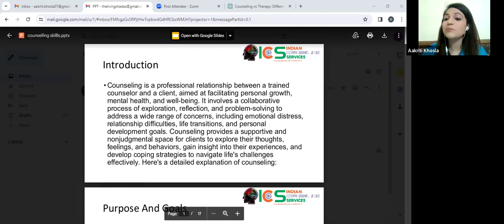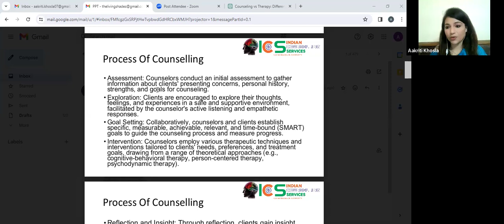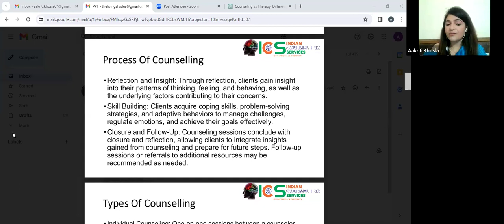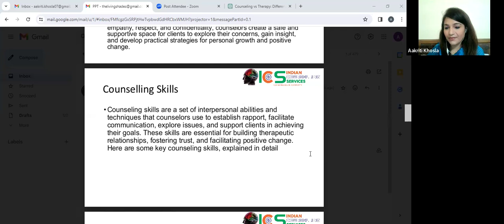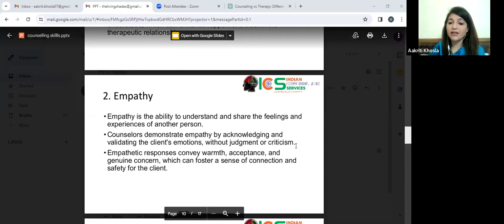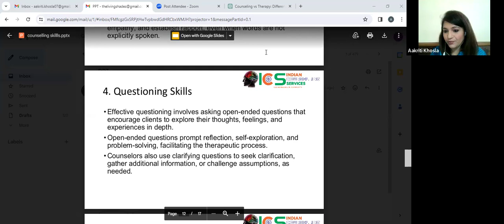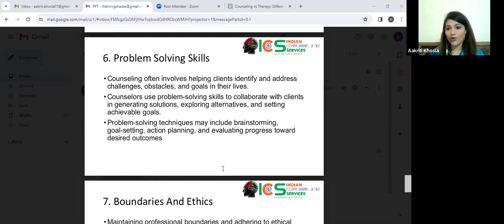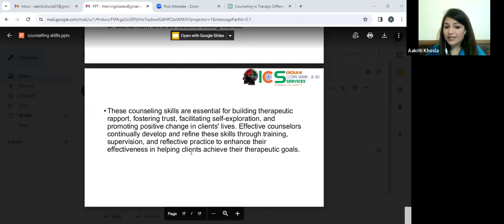WEBINAR ON CORE COUNSELLING SKILLS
Join us for an insightful Webinar on Core Counselling Skills where we explore the foundational techniques every effective counselor should master. Whether you're new to the field or looking to enhance your existing skills, this session will guide you through essential counseling methods such as active listening, empathy, rapport building, and ethical practices. Our expert speakers will provide valuable insights, practical tips, and live demonstrations to help you navigate complex client interactions confidently.

This webinar is perfect for aspiring counselors, mental health professionals, or anyone interested in deepening their understanding of human psychology and communication. Don’t miss out on this opportunity to learn and grow in a supportive and interactive environment.